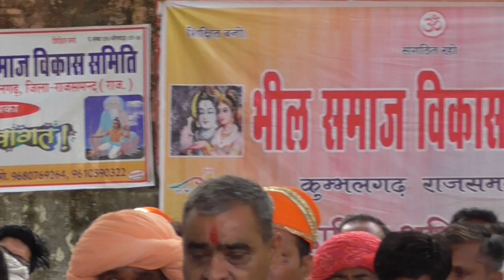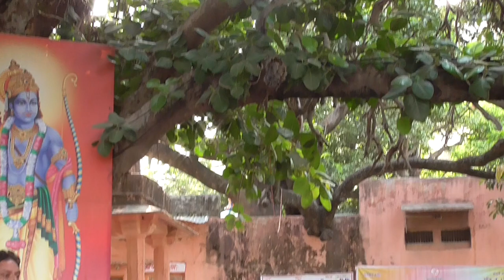कुंभलगढ़ केलवाड़ा चौराहे पर लगी राणापूंजा भील राजा की प्रतिमा!!विधायक कुम्भलगढ़ और भील आदिवासी समाज!!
राणा पूंजा भील प्रतिमा का अनावरण समारोह केलवाडा कुम्भलगढ़